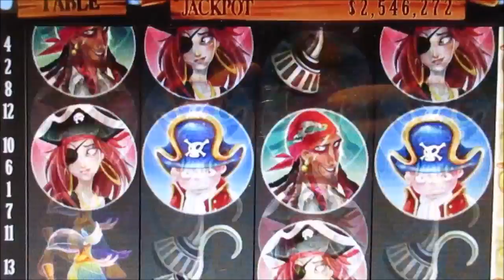The Marvel Avengers Alliance Show 14 - Deadpool, Dr Strange, and Agent